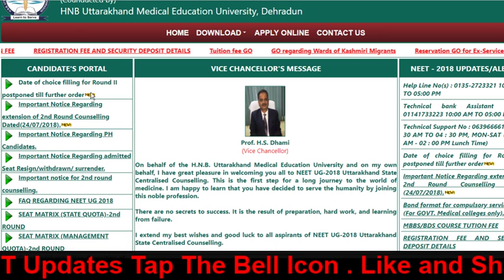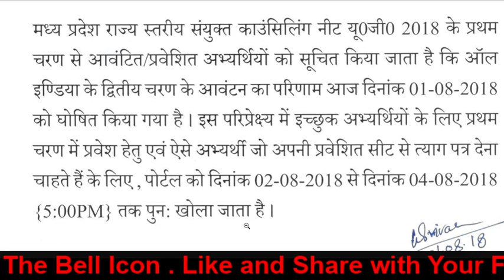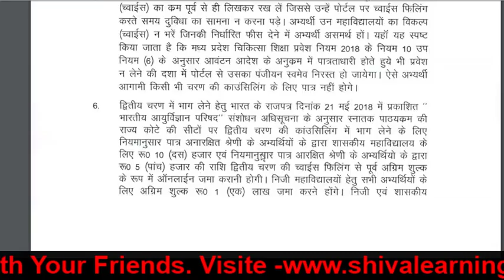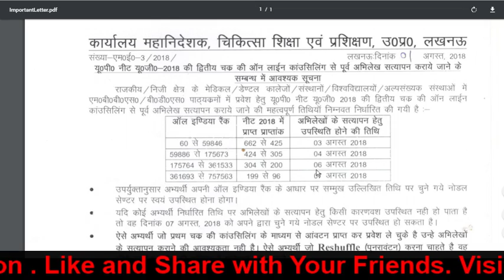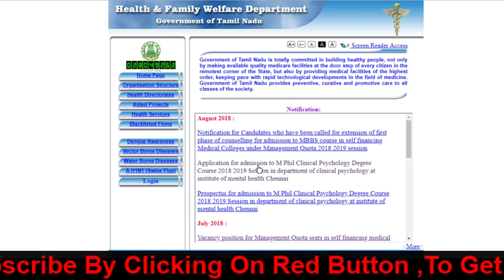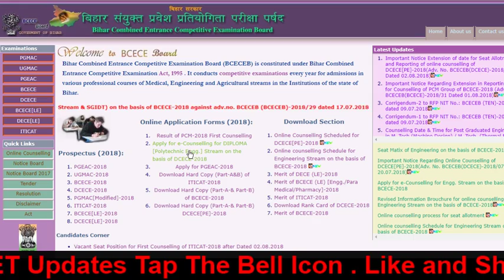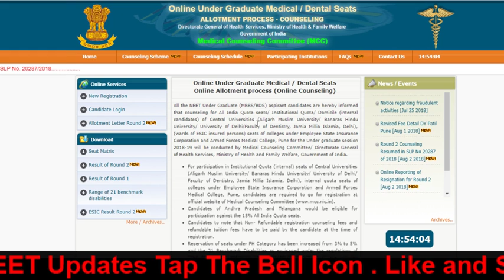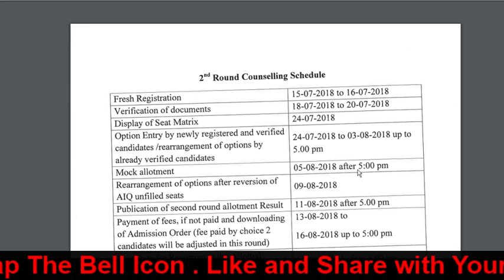* STATE WISE - Important Dates For Round-2 & MOP-UP | NEET 2018 *